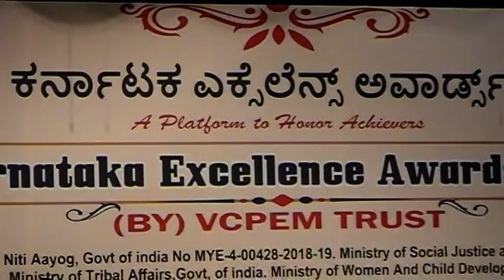Mithrasangama Team at Ravindra Kalakshetra on 6th Nov 2021 Award function